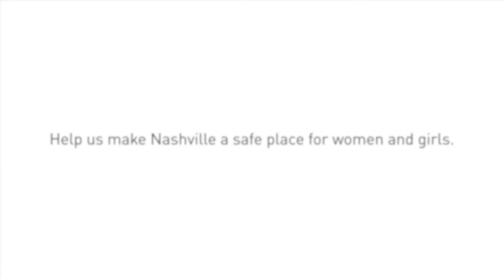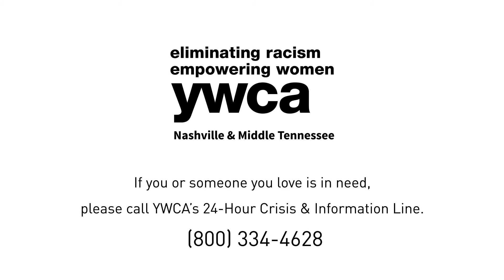MORE TEA?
No little girl dreams of growing up to be abused. No woman deserves to be abused. Grateful to our partners at Go West Creative for producing this powerful video.